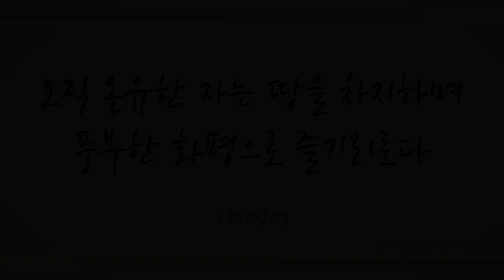부름 받아 나선 이 몸 (Call'd of God, We Honor the Call, 323장) - 이인건 (Lee In Geon)/(Piano: 임활란)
'오직 온유한 자는 땅을 차지하며 풍부한 화평으로 즐기리로다' (시37:11)

'여호와께서 완전한 자의 날을 아시니 저희 기업은 영원하리로다' (시37:18)

주 예수 그리스도 권세로 모든 마귀의 권세를 제어하고 오직 복음만을 선포하고 의지할 때 우리의 모든 경영이 이루어지게 하셨음에 감사드리며 이 찬양 하나님께 바칩니다.

이번 주 102번째 찬송곡으로 테너 이인건님과 피아니스트 임활란님의 ’부름 받아 나선 이 몸 -323장-’ 들려 드립니다. 이 찬양 들으시는 모든 분들께 항상 성령 충만한 최고의 시간 임하시기 기도드립니다~♡]